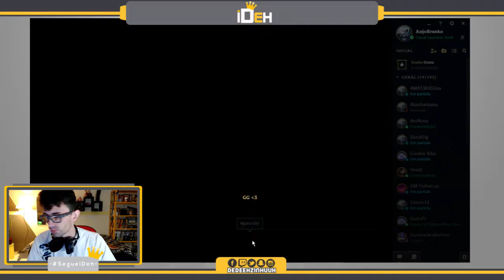🔴 -- 122 -- Aprendendo a jogar de RAKAN -- League Of Legends -- Cerco Ao Nexus